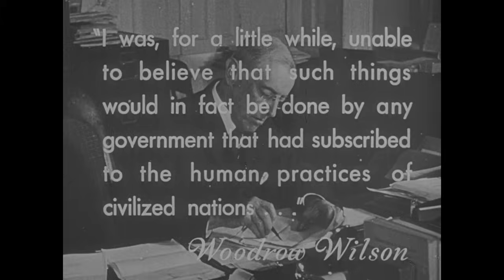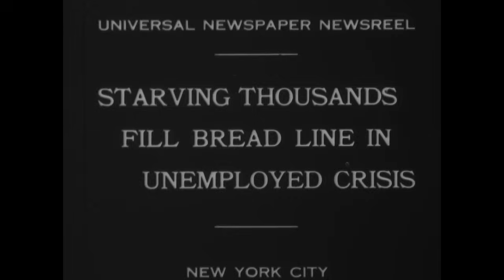Marea Depresie: Prăbușirea economică din 1929 | Cash Crash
📉 Bine ai revenit la un nou episod din seria 'Cash Crash'! Astăzi, ne concentrăm pe un moment de răscruce în istoria financiară: Marea Depresie, criza economică majoră care a marcat perioada 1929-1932.

🔍 Vom explora detaliat evenimentele și factorii care au dus la prăbușirea pieței bursiere în 1929, marcând începutul unei perioade de dificultăți economice severe. Episodul va analiza cum s-a dezvoltat acest dezastru financiar, impactul său asupra economiei mondiale și lecțiile valoroase pe care le putem învăța astăzi din aceste evenimente istorice.

▬ Conținutul acestui clip ▬▬▬▬▬▬▬▬▬▬
0:00 - Introducere și Contextul Anilor '20
2:45 - Boom-ul Economic și Ascensiunea Pieței Bursiere
6:10 - Semnele de Avertizare și Euforia Pieței
9:35 - 29 Octombrie 1929: Prăbușirea Wall Street-ului
12:20 - Impactul Marelui Crah asupra Economiei Globale
15:45 - Concluzie: Înțelegerea Importanței și Efectelor Marii Depresii

🔔 Nu uita să te abonezi la canalul nostru și să activezi clopoțelul de notificări pentru a fi la curent cu toate noutățile din lumea finanțelor.

💹 Vrei să înveți mai multe despre trading și investiții? Cristian Sima îți stă la dispoziție cu sfaturi și strategii eficiente. Află mai multe aici